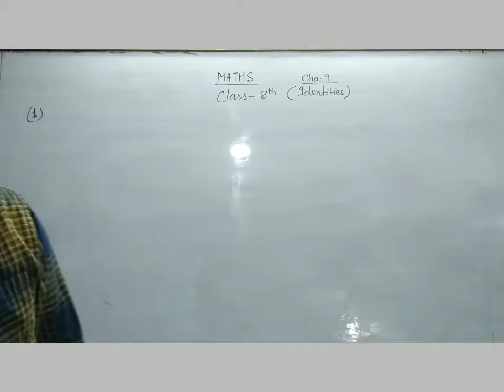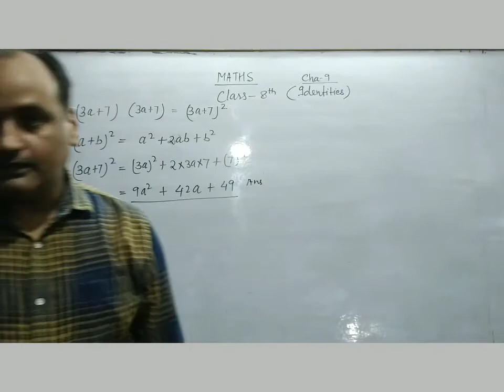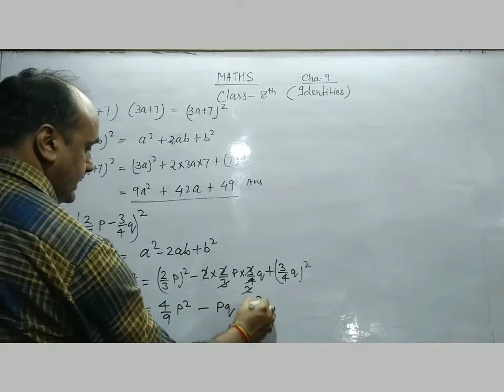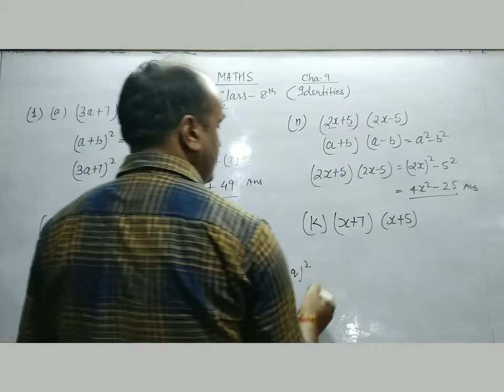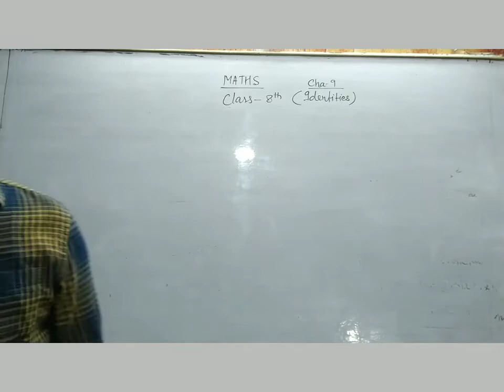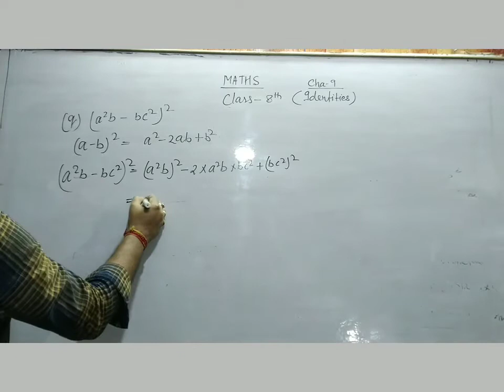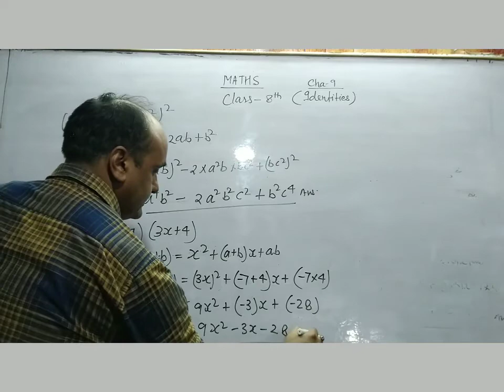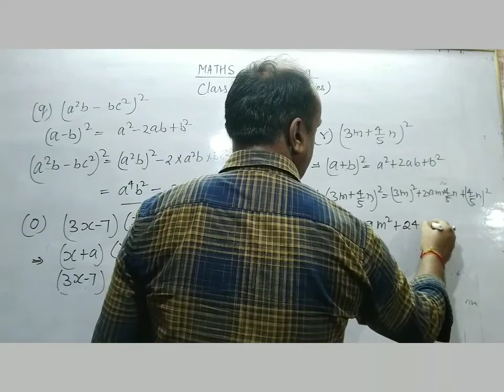IDENTITIES|| MATHS || CLASS 8